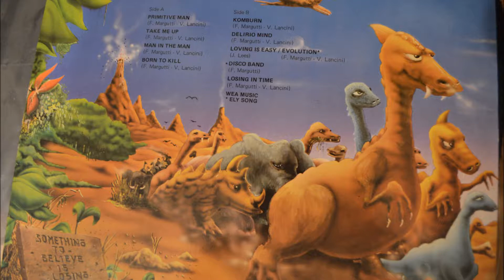Scotch - Evolution - Losing in Time - Vinyl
From the great vinyl i own